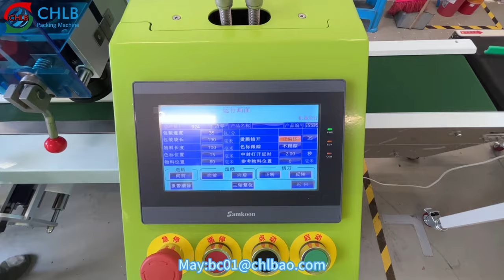CB-350XS soap biscuit bubble film packing machine,full servo pillow packing machine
packingmachine soap biscuit bubble film#full servo#pillow#
May Wai